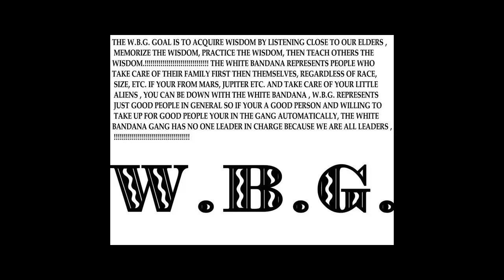HaystaK Goons Involved